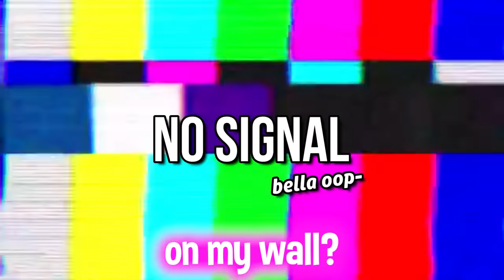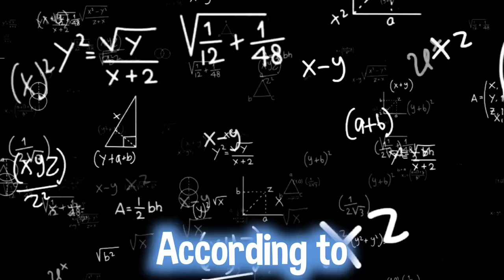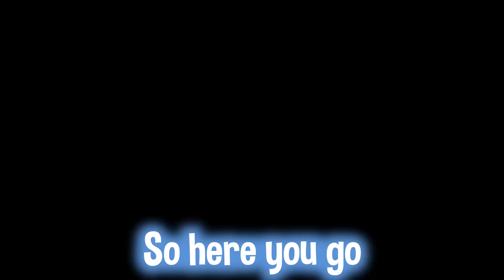Bella Is SICK in Brookhaven!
୨ hey besties!!💖🍉 today I woke up sick in real life, so I decided to do a video and show you guys my "sick girl" day routine!  This is basically what I would do INRL to try and feel better!!  (OFC if I'm not like super super sick where I just wanna be in bed all day haha! But yess as this video is being posted I feel sm better and my voice is back normal so no worries! I LOVE YOU GUYS! I wish you all amazing health and blessings! Jesus loves you and so do I!!💖🍉